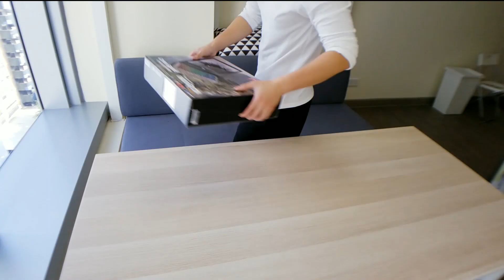跟新老婆一起吃雞咯｜開箱咯 開箱咯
歡迎各位帥哥美女繼續收看我的頻道 ！ 我是老洋！

溫馨提示:

*此影片內可能有尖叫片段，帶耳機的孩子請把聲量調低!

*粗言謂語警告提示:影片內包含少量粗話，如果你不能接受，請自行關閉影片

MSI GE62VR 7RF

處理器: Intel i7-7700HQ
作業系統: Windows 10
顯示屏: 15.6吋
記憶體: 16GB
硬碟: 256 + 1000GB
顯示卡: GTX1060 3GB GDDR5
光碟機: SuperMulti (9.5mm)
重量: 2.4kg
尺寸: 383 x 260 x 29mm
硬碟類型: M.2 + HDD

關注老洋